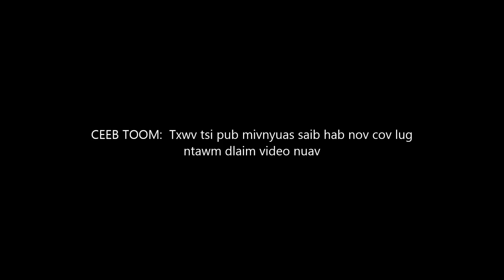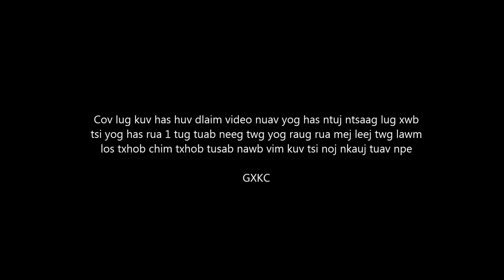Tas lauv - lug qhuab qha 11/10/2020